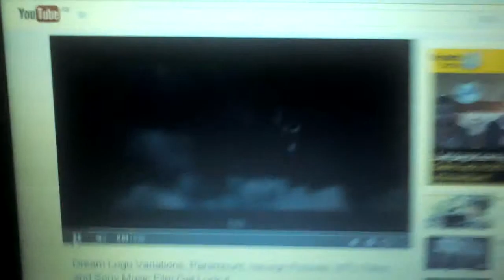Paramount / Insurge Pictures / Mtv Films Picme The